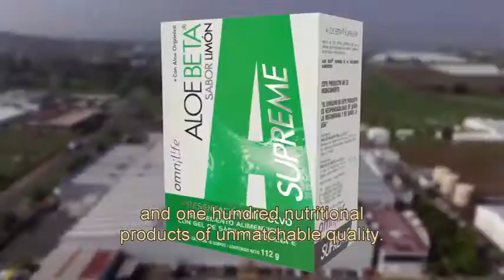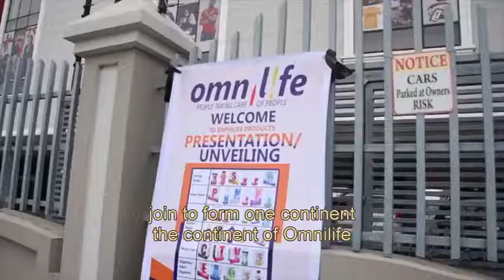Omnilife in Nigeria January 2019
Unlimited Prosperity
Quality of life
Financial Success
Professional success